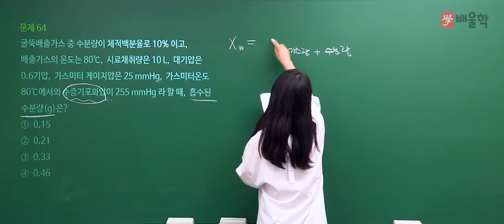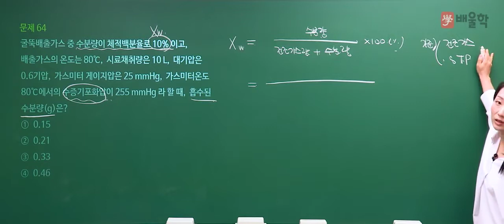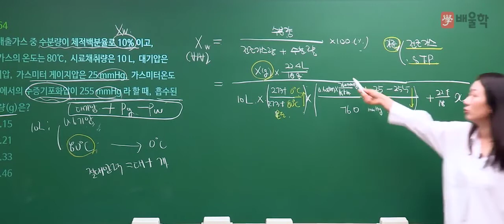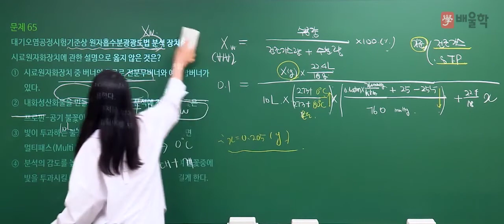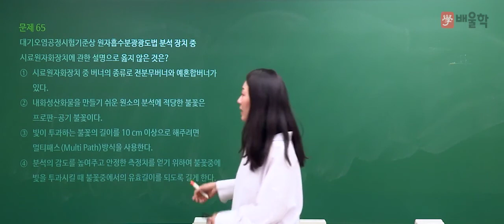[대기환경기사 필기] 2020년 통합 1,2회 필기 기출 풀이 4과목 대기오염공정시험기준2 - 고경미 교수님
[대기환경기사 필기] 2020년 통합 1,2회 필기 기출 풀이 4과목 대기오염공정시험기준 - 고경미 교수님

2020년 통합 1,2회 대기환경기사 필기 4과목. 대기오염공정시험기준 기출문제 해설 강의!